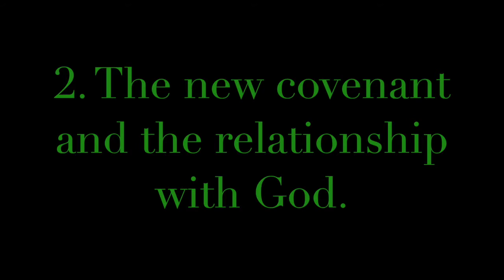Pleasant Green M.B. Church Sunday School Lesson 11-12-2017, Deacon Barry Taylor